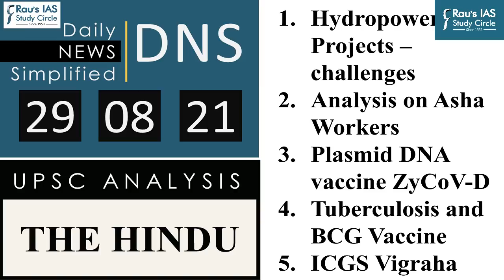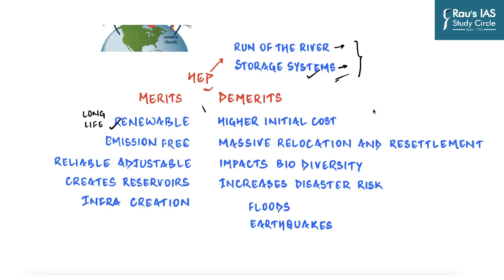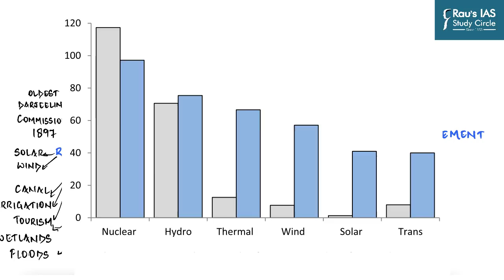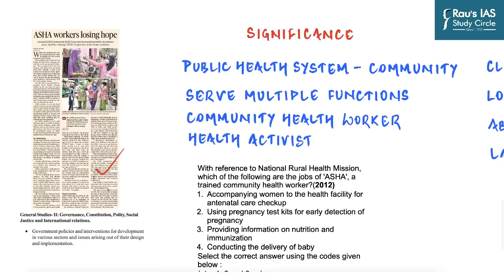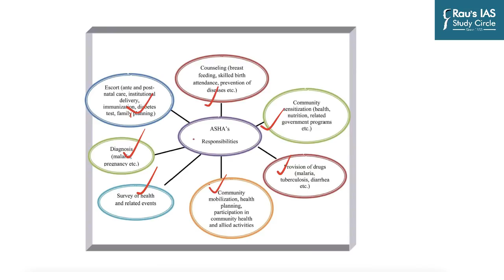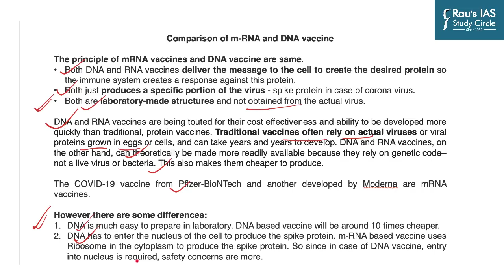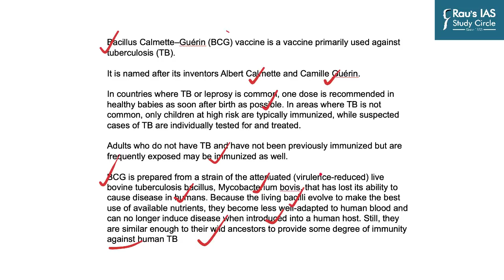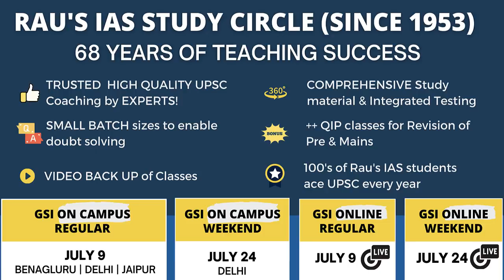THE HINDU Analysis, 29 August 2021 (Daily Current Affairs for UPSC IAS) – DNS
Presented by: Mr. Vaibhav Mishra of Rau’s IAS Study Circle

 1. Hydropower Projects – challenges- (Energy) - (00:45)
2. Analysis on Asha Workers - (Social Issues) - (18:19)
3. Plasmid DNA vaccine ZyCoV-D - (Science and technology) - (27:37)
4. Tuberculosis and BCG Vaccine - (Science and Techology) - (31:17)
5. ICGS Vigraha - (Security) - (38:02)
6. QOD - (41:30)